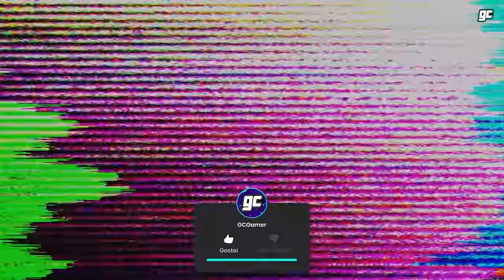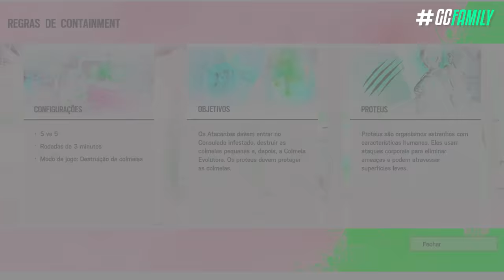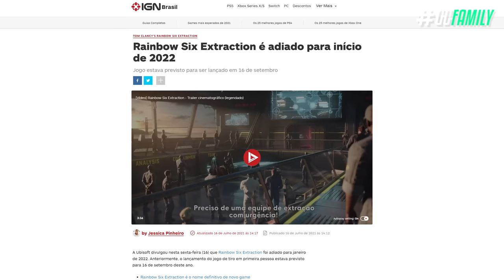SKINS RARAS e o GRANDE MISTÉRIO POR TRÁS DO NOVO EVENTO!! - Rainbow Six: Siege Containment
Após boas semanas de espera, o novo evento Contenção chegou no Siege nesta semana, e adicionou junto um dos melhores modos de jogo e skins baseadas no Rainbow Six: Extraction; apesar de todo esse conteúdo, existe um mistério que envolve supostos corpos de operadores mortos dentro do novo Consulado infectado. Eu vou te explicar certinho como conferir esses corpos, e explicar melhor o quão "ctrl c + ctrl v" esse evento é do novo Rainbow Six: Extraction

► Capítulos
00:00 Introdução
01:05 1. Jogabilidade do evento
03:15 2. Coleção inédita
04:30 3. Segredos e mistérios
06:52 4. Skins exclusivas
07:45 5. O quão 'ctrl c + ctrl v' o evento é do Extraction?
09:11 6. Dica do novo evento
09:21 Fechamento